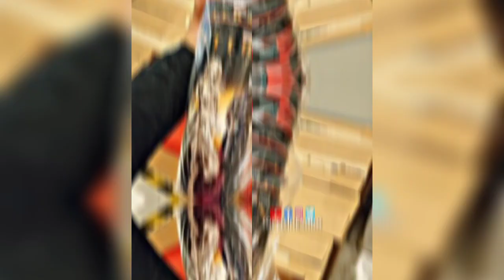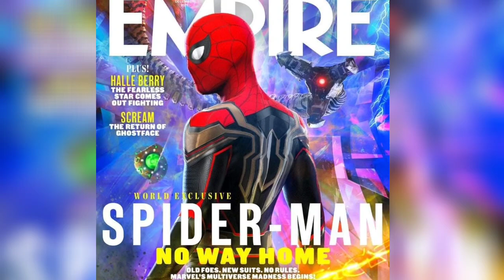CINEMEX vendera Coleccionables de ETERNALS!!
CINEMEX ésta vez si venderá COLECCIONABLES de cine de la película ETERNALS! Se trata de unos vasos con figura que próximamente estarán a la venta,no se sabe si Cinemex solo venderá ésto o si habrá más promocionales de cine de esta película.